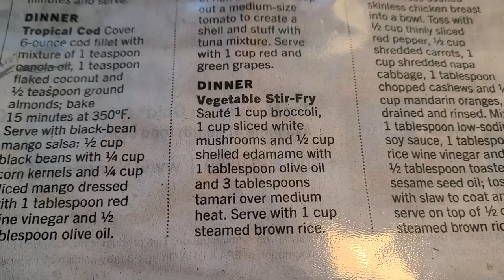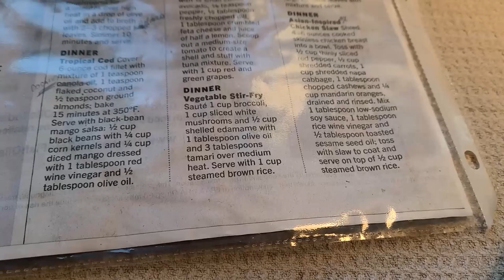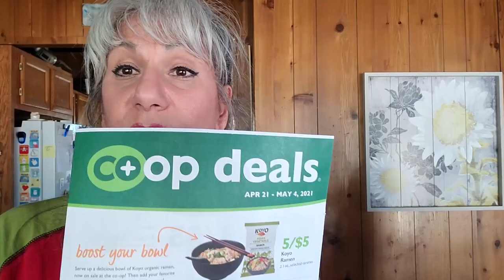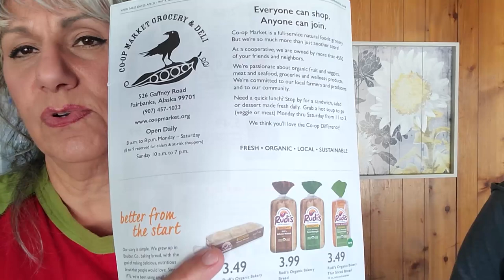Monday Measures Detox Day 2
Here is day 2 of our detox diet. I know I have the recipes in the community page, but if you want to see some alterations and keep up with what we are doing, we will have everything week to week. We will have our progression and tips and tricks. As always, we hope you enjoy the video!

Follow Kip and Beean at SkippyKippy17